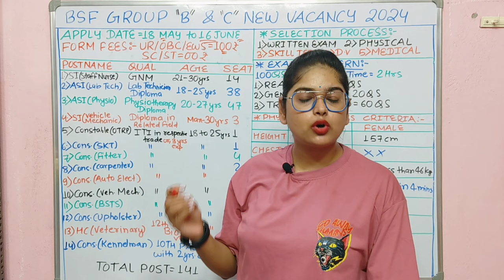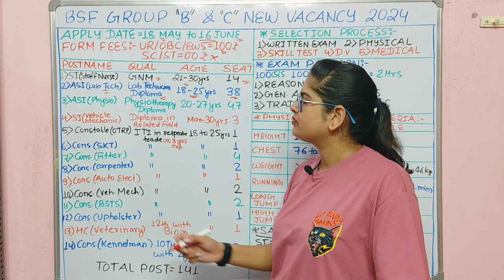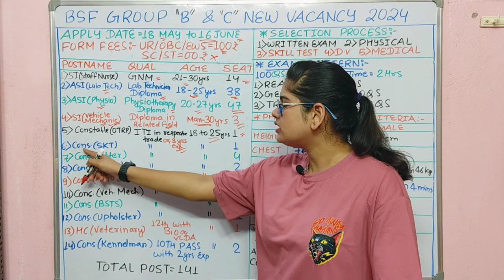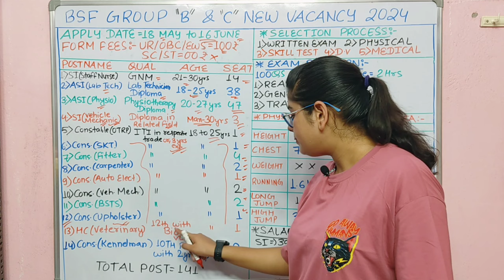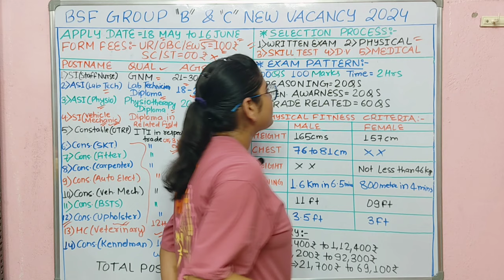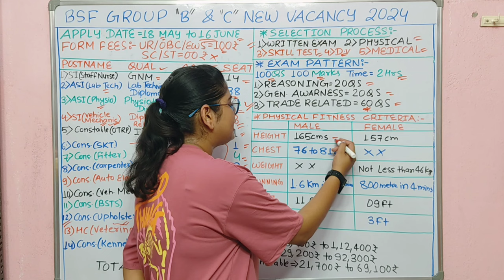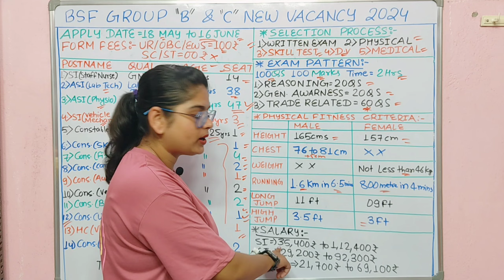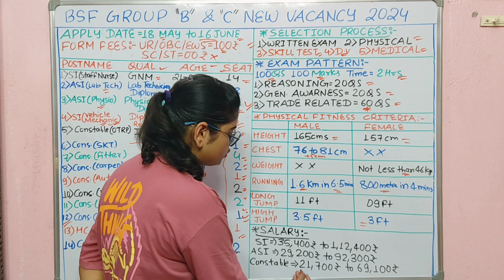BSF Constable नया भर्ती 2024 | BSF New Recruitment 2024 | BSF Constable, HC, SI New Vacancy 2024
BSF New Recruitment 2024 | BSF Constable, HC, SI New Vacancy 2024 | Age, Qualification & Syllabus

Is the BSF vacancy coming soon for 2024?
What is the age limit for BSF tradesman 2024?
What is the last date for BSF Paramedical recruitment 2024?
क्या 2024 के लिए बीएसएफ वैकेंसी जल्द आ रही है?
bsf recruitment 2024 last date
crpf recruitment 2024
bsf vacancy 2024 in hindi
bsf online apply
Bsf paramedical vacancy 2024 syllabus
Bsf paramedical vacancy 2024 notification
crpf paramedical recruitment 2024
Bsf paramedical vacancy 2024 last date
Bsf paramedical vacancy 2024 applparamedicaf recruitment 2024 online apply
bsf staff nurse recruitment 2024
army paramedical recruitment 2024
Bsf veterinary vacancy 2024 syllabus
Bsf veterinary vacancy 2024 notification
Bsf veterinary vacancy 2024 qualification
Bsf veterinary vacancy 2024 apply online
bsf tradesman new vacancy 2024
bsf water wing recruitment 2024
bsf new vacancy 2024
bsf recruitment 2024 notification pdf
bsf je recruitment 2024
bsf new recruitment 2024,bsf new vacancy 2024,bsf paramedical new vacancy 2024,bsf